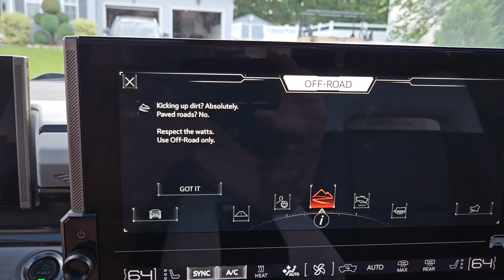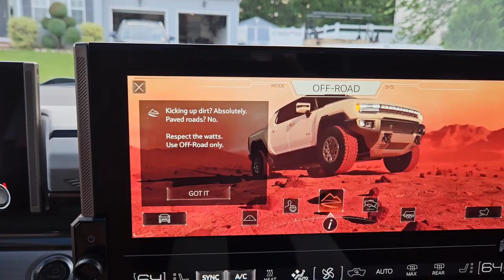Hummer EV1 Display Menu